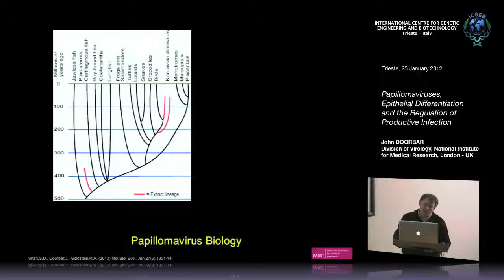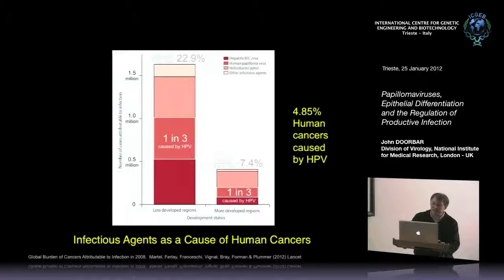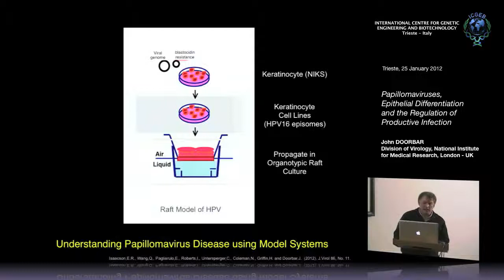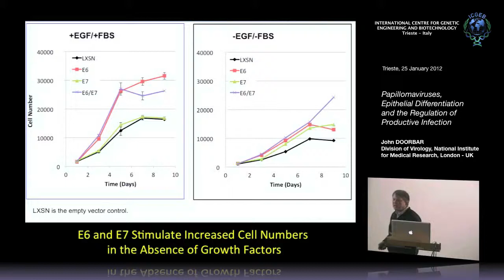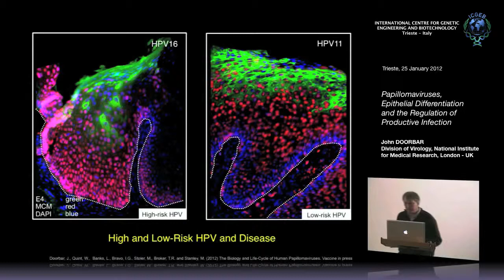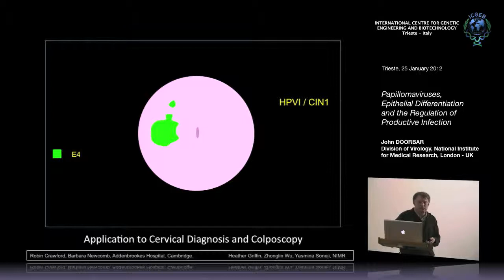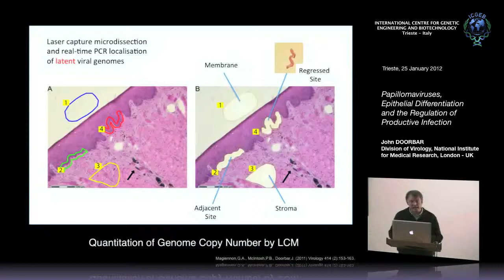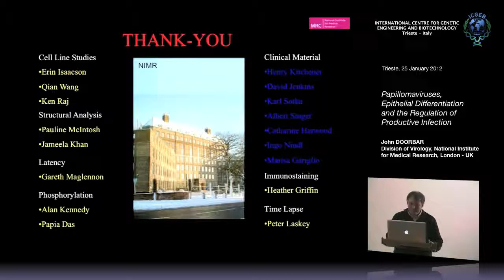J. Doorbar - Papillomaviruses, Epithelial Differentiation and the Regulation of Productive Infection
John Doorbar, Division of Virology, National Institute for Medical Research, London, UK speaks on "Papillomaviruses, Epithelial Differentiation and the Regulation of Productive Infection". This seminar has been recorded by ICGEB Trieste